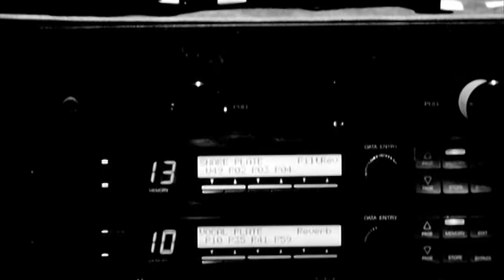HIM - Digital Versatile Doom - Live At The Orpheum Theatre XXXVII A.S. (Nov. 14 & 15, 2007) [60fps]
November 14th & 15th, 2007 - Orpheum Theatre, Los Angeles, CA, USA
Venus Doom Tour

HIM was absolutely on fire during their autumn US tour in 2007. This video / audio release is a compilation of two nights in LA.

Setlist:

00:00:02 Intro (Blood Theme)
00:01:59 Passion's Killing Floor
00:07:07 Rip Out The Wings Of A Butterfly
00:10:38 Buried Alive By Love
00:15:31 Wicked Game
00:19:59 The Kiss Of Dawn
00:24:34 Vampire Heart
00:29:00 Poison Girl
00:34:05 Dead Lovers' Lane
00:38:22 Join Me In Death
00:41:53 It's All Tears (Drown In This Love)
00:46:14 Sleepwalking Past Hope
00:56:56 Killing Loneliness
01:01:26 Soul On Fire
01:05:54 Your Sweet Six Six Six
01:09:54 Bleed Well
01:14:08 Right Here In My Arms
01:20:47 The Funeral Of Hearts
01:25:22 V.D.O.

Vocals: Ville
Bass & Backing Vocals: Mige
Guitar: Linde
Keys & Backing Vocals: Burton
Drums: Gas

Director: Meiert Avis
Audio: Tim Palmer